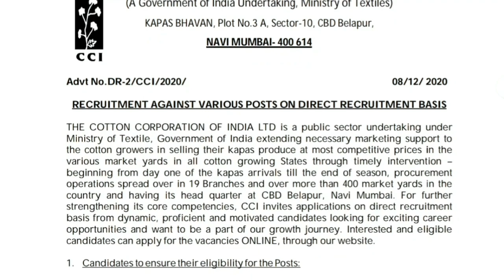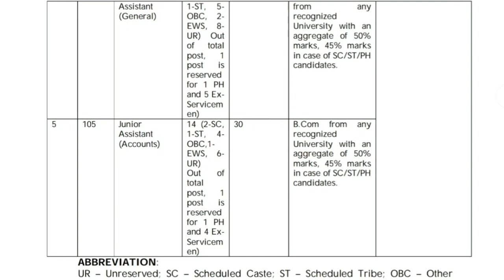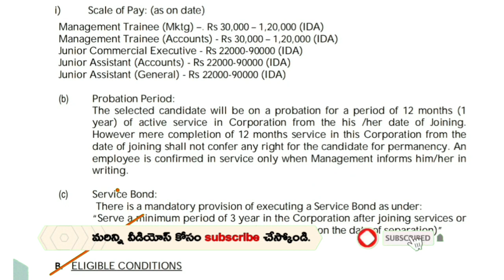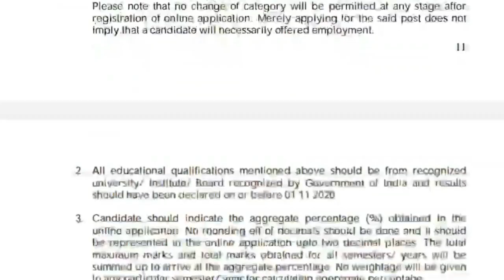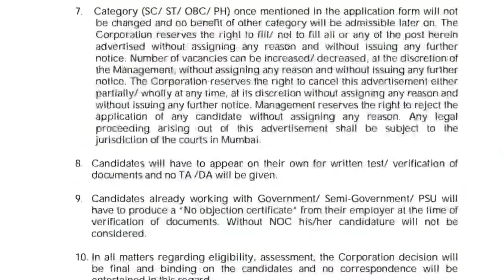Cotton corporation of india Job Notification 2020 | Agriculture job 2020 | Salary upto Rs1,20,000/mo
Cotton corporation of india Job Notification 2020 | Agriculture job 2020 | Salary upto Rs 1,20,000/mo

The Cotton Corporation of India has issued a notification for the replacement of several jobs. There are 150 posts in total. Applications are invited for the posts of Management Trainee, Junior Commercial Executive and Junior Assistant. Those who have done MBA, CA, BSc, BCom are eligible. These jobs range in salary from Rs 30,000 to Rs 1,20,000 per month. People over the age of 18 can apply for these posts. Eligible candidates can apply online. Must apply by January 7th. Candidates have to pay an application fee of one thousand rupees. There is no fee for SCs and STs.

పలు ఉద్యోగాల భర్తీకి కాటన్ కార్పొరేషన్ ఆఫ్ ఇండియా నోటిఫికేషన్ విడుదల చేసింది. మొత్తం 150 పోస్టులున్నాయి.  మేనేజ్‌మెంట్ ట్రైనీ, జూనియర్ కమర్షియల్ ఎగ్జిక్యూటీవ్, జూనియర్ అసిస్టెంట్ పోస్టుల భర్తీకి దరఖాస్తులు కోరడం జరిగింది. ఎంబీఏ, సీఏ, బీఎస్సీ, బీకామ్ చేసిన వాళ్లు అర్హులు. ఈ ఉద్యోగాలకు నెలకు రూ.30,000 నుంచి రూ.1,20,000 వరకూ జీతం ఇవ్వడం జరుగుతుంది. 18 ఏళ్ల కంటే ఎక్కువ వయస్సున్న వాళ్లు ఈ పోస్టులకు అప్లై చేసుకోవచ్చు. అర్హత ఉన్న అభ్యర్థులు ఆన్‌లైన్‌లో అప్లై చేసుకోవచ్చు. ఆసక్తి ఉన్న అభ్యర్థులు అనే వెబ్‌సైట్‌లో అప్లై చేసుకోవచ్చు. జనవరి ఏడో తేదీ కల్లా దరఖాస్తు చేసుకోవాలి. అభ్యర్థులు అప్లికేషన్ ఫీజును వెయ్యి రూపాయలు చెల్లించాలి. ఎస్సీ, ఎస్టీలకు ఎటువంటి ఫీజు లేదు.

Related Posts -

Related Queries-
1. agriculture job 2020
2. cotton corporation of india
3. cotton corporation of india recruitment
4. cotton corporation of india salary
5. cotton corporation of india recruitment 2020
6. cotton corporation of india telugu